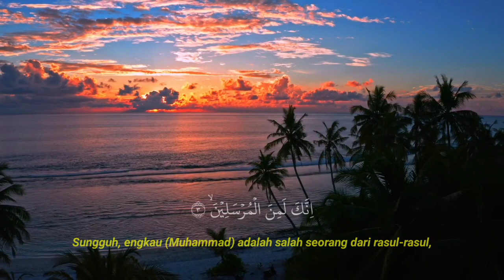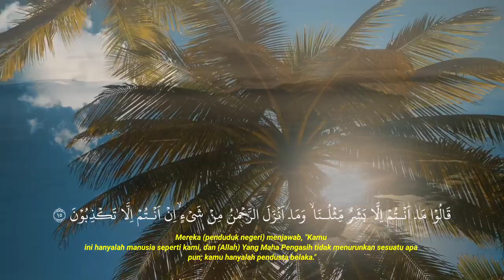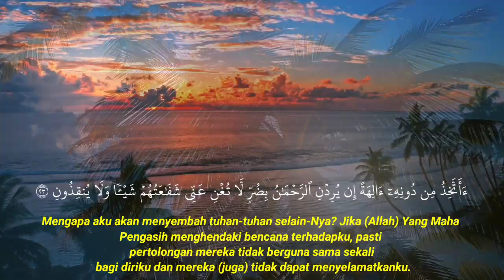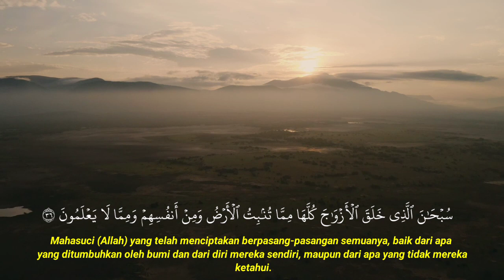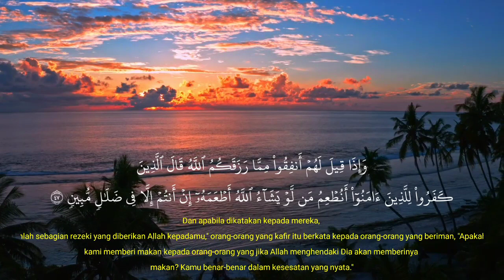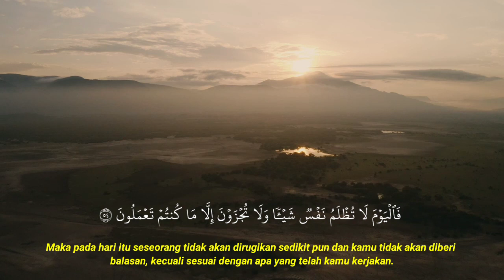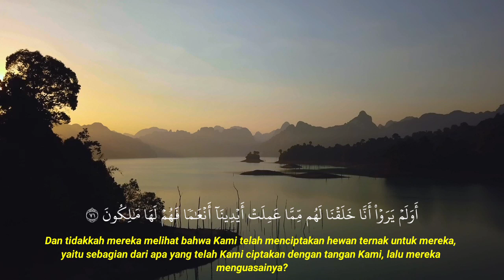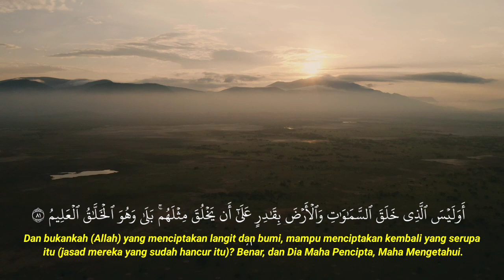Dzikir malam Minggu surah Yasin merdu Tenangkan Hati dan Pikiran